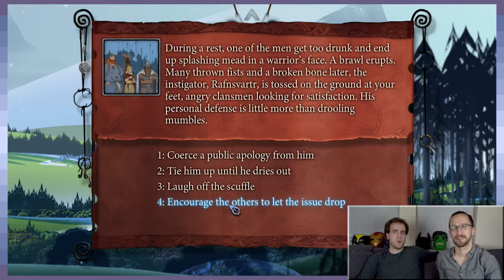The Pragmatic Saga: A Team Of Sociopaths - Part 4 - Game Devs Play Games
Our lack of empathy will save us all.

■ Harry Poppins | -